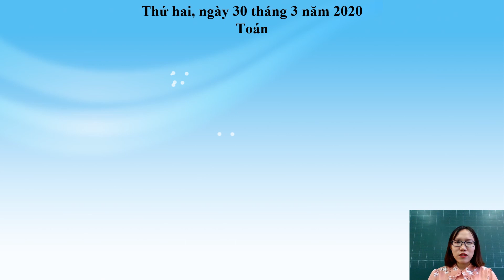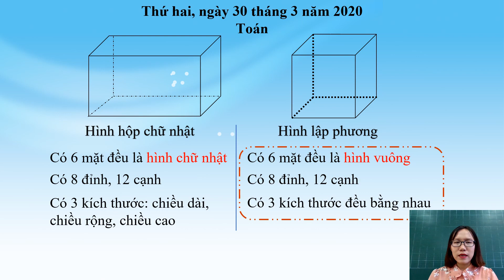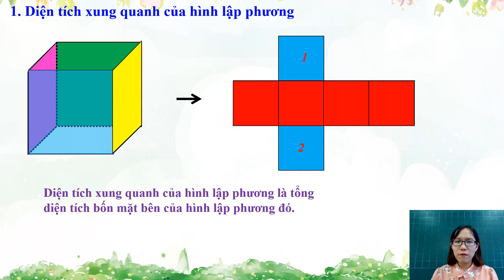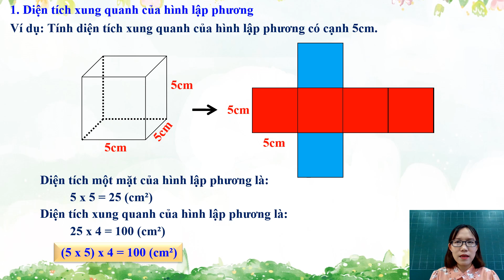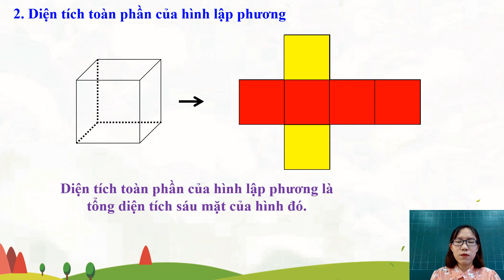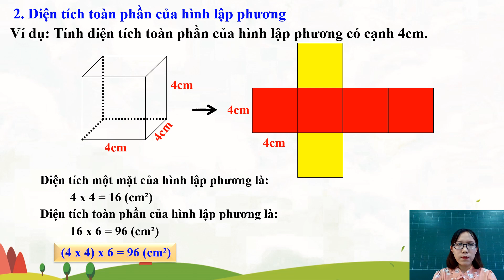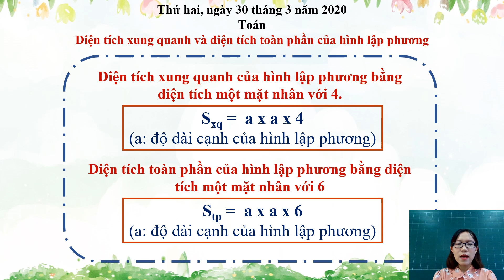Dien tich xung quanh va dien tich toan phan cua hinh lap phuong